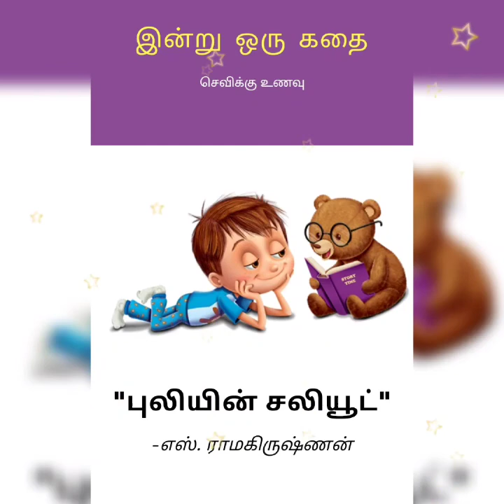பேசும் பொம்மையின் "இன்று ஒரு கதை - செவிக்கு உணவு" | எஸ். ராமகிருஷ்ணன் அவர்களின் "புலியின் சலியூட்"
நண்பர்களே,
இன்று, எழுத்தாளர் திரு.எஸ்.ராமகிருஷ்ணன் அவர்களின் குறுங்கதைகள் தொகுப்பிலிருந்து "புலியின் சலியூட்" என்னும் குறுங்கதையை பார்க்க போகிறோம்.
கேட்டு மகிழுங்கள்.
தொடர்ந்து ஆதரியுங்கள் 🙏
நன்றி. வணக்கம்.